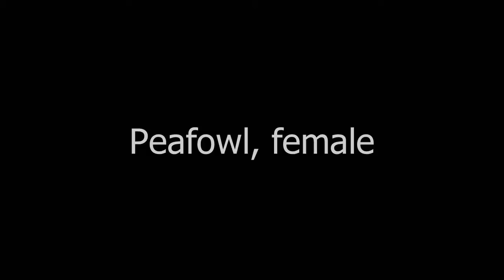Female Peafowl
Perched on a wire fence and flying down